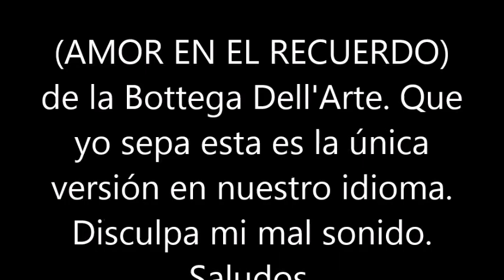BLAS CANTA AMORE NEI RICORDI (VERS. EN ESPAÑOL AMOR EN EL RECUERDO) LA BOTTEGA DELL'ARTE.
HOLA SR. OSCAR VICENTE RODRIGUEZ ESTA ES MI MODESTA ADAPTACIÓN Y VERIÓN EN ESPAÑOL DE LA CANCIÓN AMORE NEI RICIRDI (AMOR EN EL RECUERDO) DEL GRUPO ITALIANO LA BOTTEGA DELL'ARTE, QUE HACE TIEMPO QUE TRATA DE LOCALIZAR. QUE YO SEPA A FECHA DE HOY, ESTA ES LA ÚNICA VERSIÓN QUE HAY EN ESPAÑOL. LE PIDO DISCULPAS PORQUE MI SONIDO NO ES BUENO, PERO ESA ES LA FACTURA DE LOS QUE TENEMOS RECURSOS ECONÓMICOS LIMITADOS, POR NO DECIR "UN PRINGAO COMO DECIMOS EN ESPAÑA A LAS PERONAS DE RECURSOS ECONÓMICOS LIMITADOS". SALUDOS. NO HAY ÁNIMO DE LUCRO.
LETRA EN ESPAÑOL ADAPTADA POR  MI DEL IDIOMA ITALIANO:
Recuerdo aquella noche
que me dijiste a mi
hace mucho tiempo que
Te quiero mucho a ti
estabas impaciente
y no me querias mirar
Una flor entre tus dedos, eras una niña tu
eras muy dulce cuando
eras pequeña aún
Los Labios algo abiertos
buscando un porque
me basaste y dijiste:
se que te reiras
esta noche he soñado
Que dormías junto a mi
amor amor en el recuerdo
siendo una niña seguiras
con el miedo e incerteza de la edad
Amor, amor en el silencio tu vestido descendió
Descubriendo que mujer ya eras tu

El tiempo ha pasado
y ahora dentro de mi
Siguen los bellos recuerdos
que tengo de ti
me falta tu sonrisa, quisiera saber si
aún Por las noches  sueñas
que duermes junto a mi

amor amor